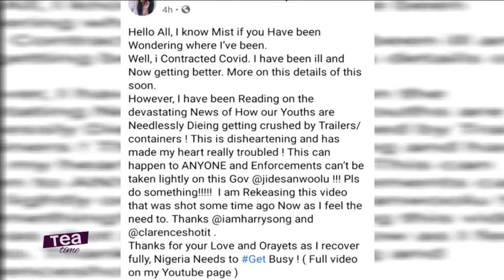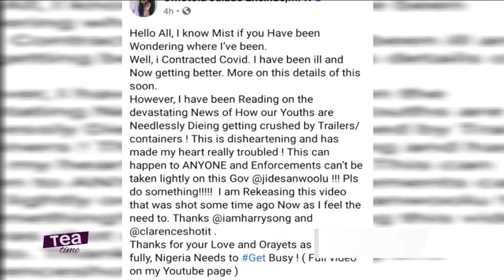I Contracted COVID-19 | Actress Omotola Jalade-Ekeinde